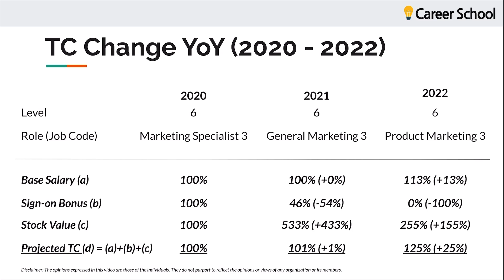2022 Amazon Compensation Change Explained Update (PCS & My personal thought as an Amazonian)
Back in February, Amazon announced updates to the company’s compensation structure and I covered this topic back then. Today, I am sharing an update as most of the Amazonians got their Personal Compensation Statement by now. Hope this helps!

😊 About me😊
My name is Yong and I am here to help you with your Career success. In this channel, I usually talk about Career Development (FAANG, interview tips, jobsearch hacks, networking tips and more), interview people working at awesome companies and about getting an MBA (and more). I now work at Amazon as a Sr. Product Marketing Manager in the retail business. I am originally from Seoul, South Korea and moved to the US to get my MBA at UNC Kenan-Flagler Business School. When I got that job offer from Amazon, I promised myself that I would help people for their career success and here I am.

The best way to contact me is through LinkedIn However, if you have a specific question or a content request, please reach out to me via email that can be found in the about section of this channel.